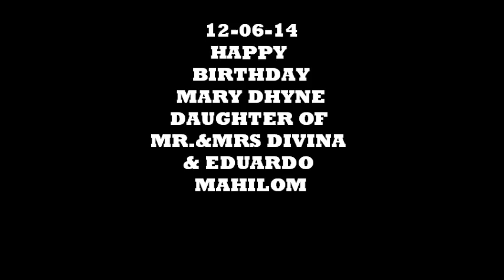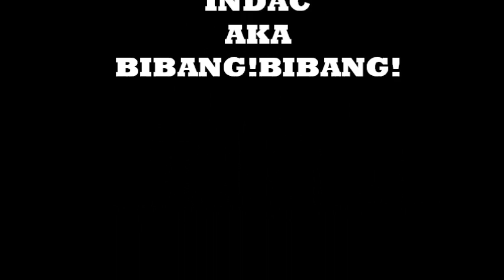MARY DHYNE BIRTHDAY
MARYDHYNE BIRTHDAY 12-16-14